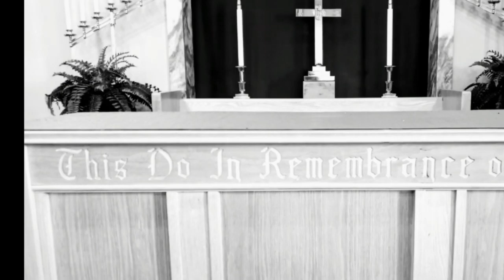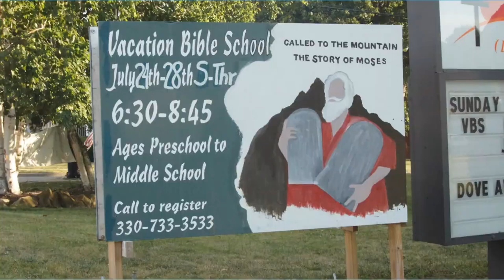Dream Big: Landing the Plane | November 15, 2020